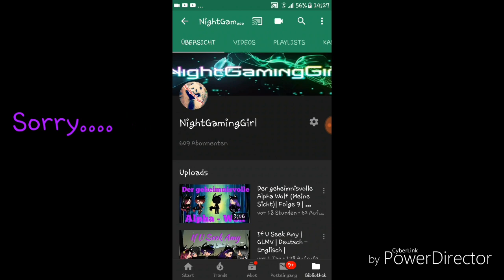Der geheimnisvolle Alpha Wolf (Meine Sicht) | Folge 10 | GLMM | Deutsch